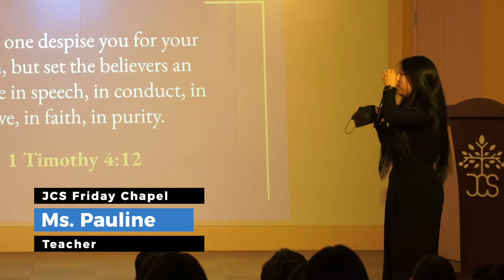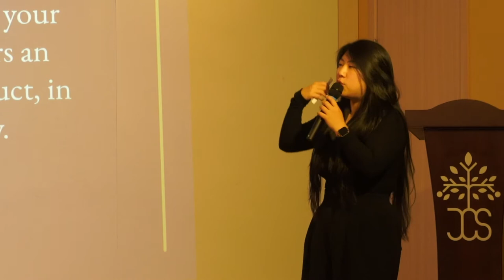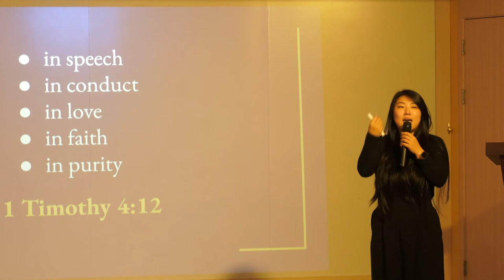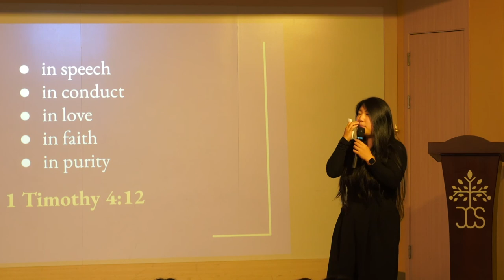[CHAPEL, September 16, 2022] Set an Example (본이 되자) [폴린 푸르덱 교사]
폴린 푸르덱 교사께서 'Set an Example' (본이 되자) (디모데전서 4장 12절)이라는 주제로 말씀을 전해 주셨습니다.

디모데전서 4장 12절
누구든지 네 연소함을 업신여기지 못하게 하고 오직 말과 행실과 사랑과 믿음과 정절에 있어서 믿는 자에게 본이 되어

예수 그리스도께서는 우리에게 하나님의 자녀로써 섬김의 '본'을 보여주셨습니다. 우리가 갖추어야할 귀한 지도자의 '모습'입니다.

/// DESCRIPTIONS ///

Ms. Pauline Prudek, Director of Academics and Student Affairs shares the Word of God with the title 'Set an Example' (1 Timothy 4:12).

1 Timothy 4:12 (NLT)
12 Don’t let anyone think less of you because you are young. Be an example to all believers in what you say, in the way you live, in your love, your faith, and your purity.

Jesus Christ demonstrated us how to serve others as Children of God. This is the trait of a valuable leader that we must have.

Juniper Christian School
MB01D6HQH4N1RPR